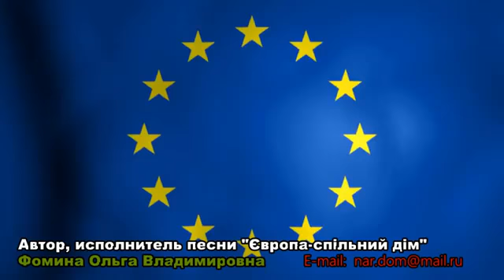Європа спільний дім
Шановні друзі!
Вітаємо всіх з Днем Європи!
Україна - це Європа, побажаємо нашій країні, щоб в ній завжди в пріоритеті були європейські цінності: життя та здоров'я людини, на перше місце ставились верховенство права, законність, демократія і, звичайно, захист прав і свобод громадян!
Всім щастя, здоров'я, миру і добра!